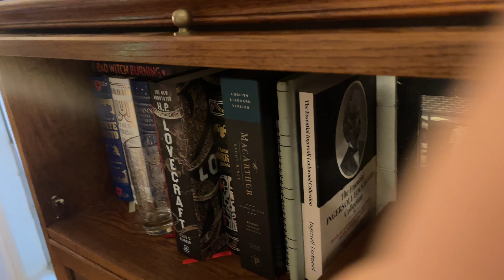Bama Bucks | Little Vlog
Hey lovelies! Wanna see more of me? OPEN OPEN OPEN

OUR FAVORITE THINGS FOR BABY:
PERFECT SWING
Stella’s FAVORITE Toy
BEST PACI
BEST PACI CLIP
BEST PLAY MAT
Stella’s Crib
Stella’s Changing Table
Most Used Pack n Play
Owlet Monitor Pink Sock
Our Favorite Swaddles
Zipper Sleepers
THE BEST SLEEPERS
THE BEST CHEAP BOWS
My Breast Pump
Storage Bags
Storage Bottles
Favorite Bottles
Our Baby Bath